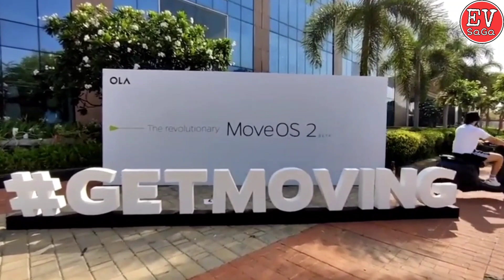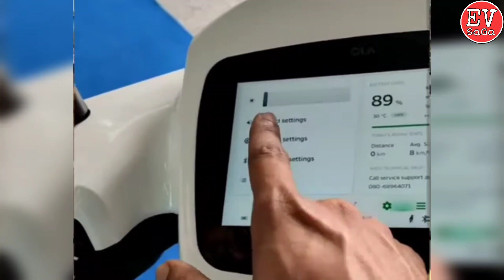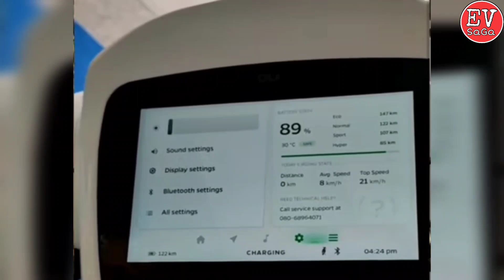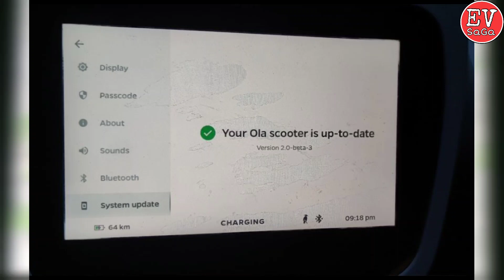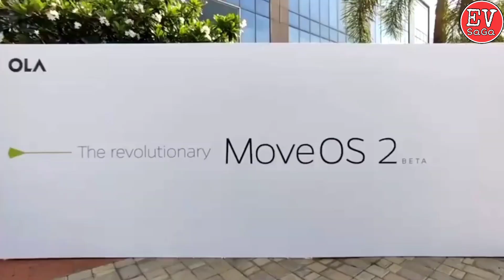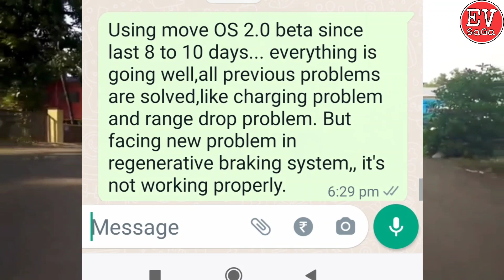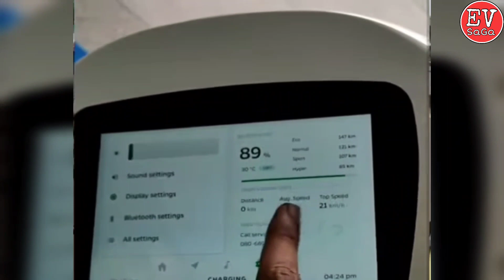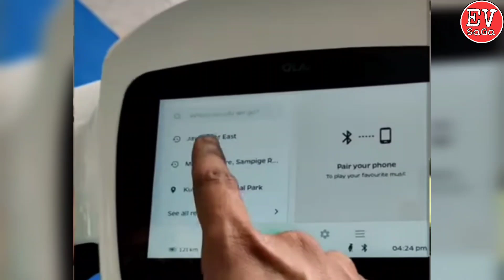क्या सभी 200 km Challenge winner को Free Ola मिलेगा ? | Ola move os 2.0 update problem ?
If any Questions, Plz Comments to me. I will reply all comments.

आपको विडियो पसंद आये तो   Like करे  👍,